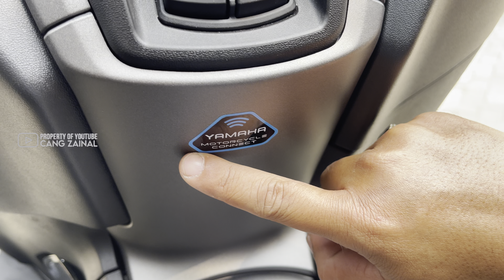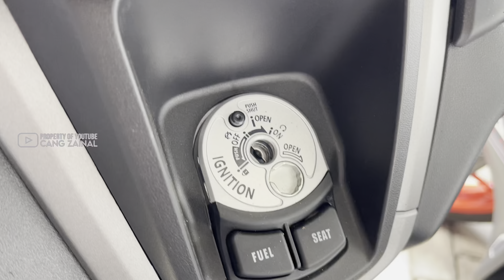REVIEW SIMPLE NEW NMAX NEO VS NEW LEXI LX || Cang Zainal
Kedua jenis motor Yamaha ini memiliki mesin yang sama namun dibanderol dengan harga yang lumayan jauh berbeda yaitu selisih sampai 7 jutaan, apa saja yang menjadi perbedaan dari kedua jenis motor ini adalah hal menarik yang perlu kita bahas pada konten kali ini, semoga bermanfaat dan jangan lupa untuk tekan tombol subscribe dan like nya.

Regards,
Cang Zainal.